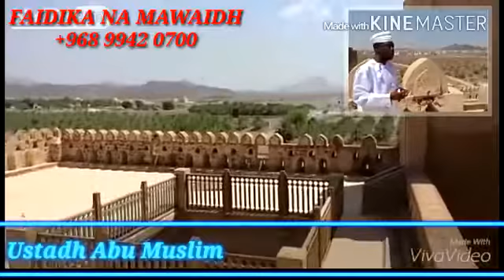Tujitahidi kulea watoto, Ustadh Abu Muslim.